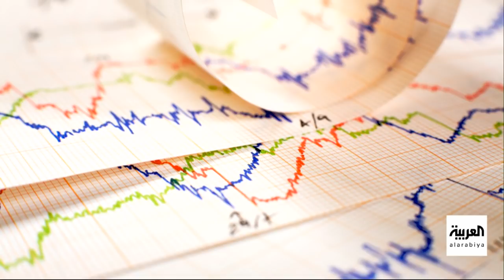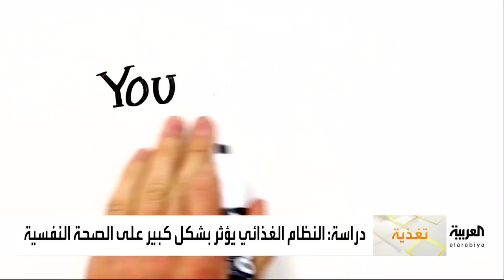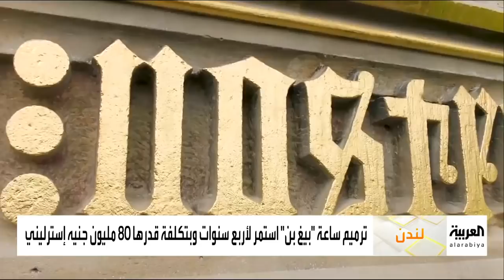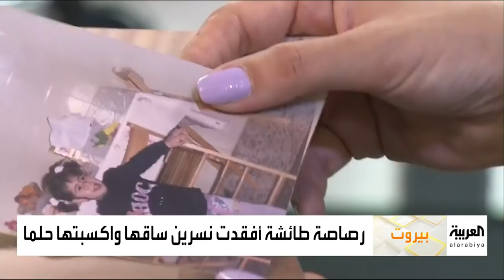صباح العربية الحلقة الكاملة | التغيير في شكل زعيم كوريا الشمالية.. نحافة وقصة شعر مختلفة هذه المرة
ـــــــــــــــــــــــــــــــــــــــــــــــــــــــــــــــــــــــــــــــــــــــــــــــــــــــــــــــــــــــــــــــــــــ
تيلغرام
سناب شات alarabiya
تفاعلكم
صباح العربية
بانوراما
العربية الليلة
Live Alarabiya
Alarabiya Live